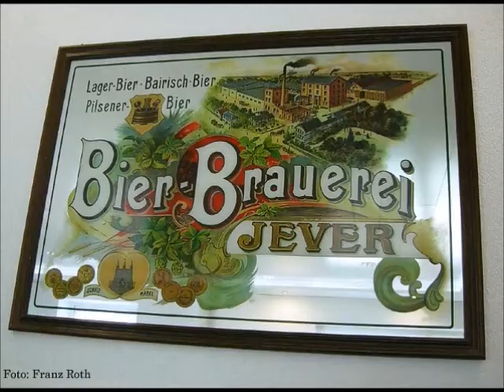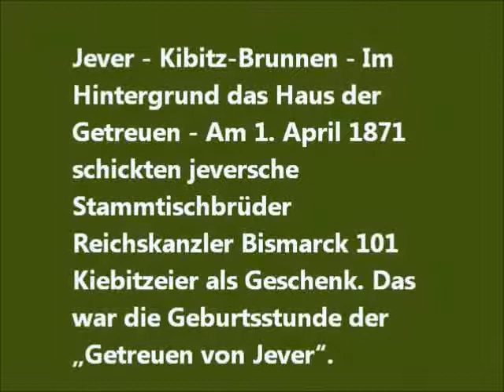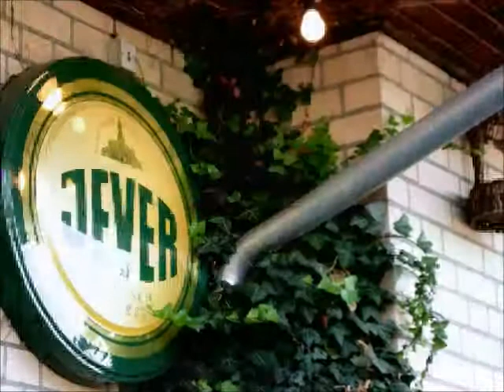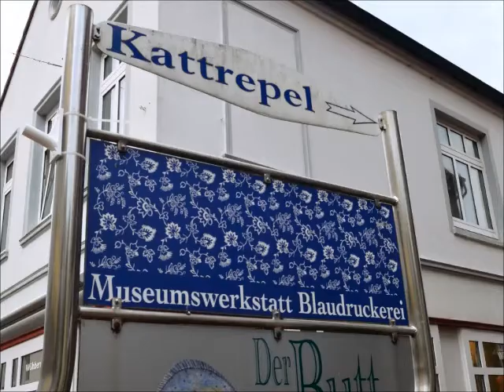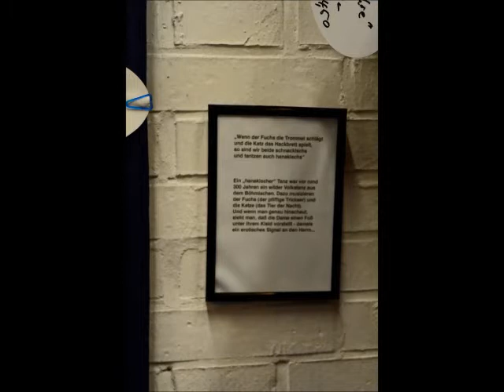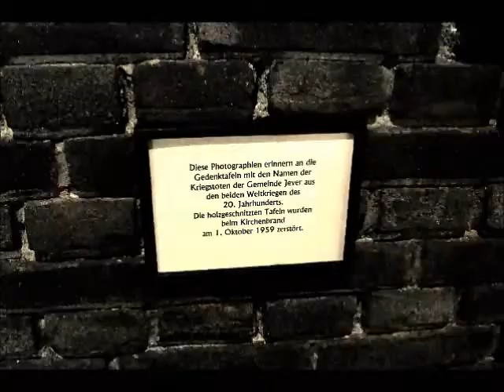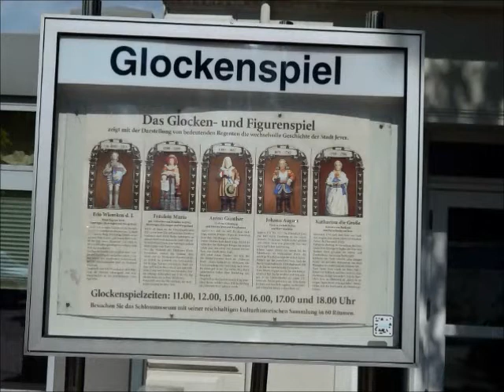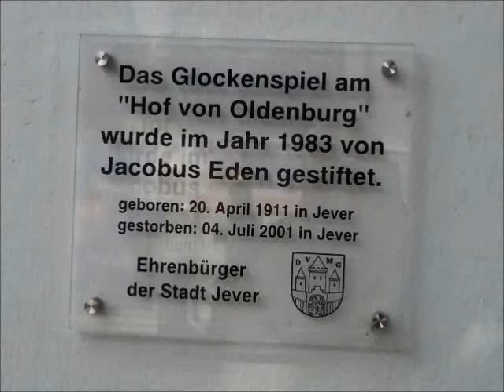Jever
Jever - Das Friesische Brauhaus, die Blaudruckerei, das Glockenspiel und die Stadtkirche